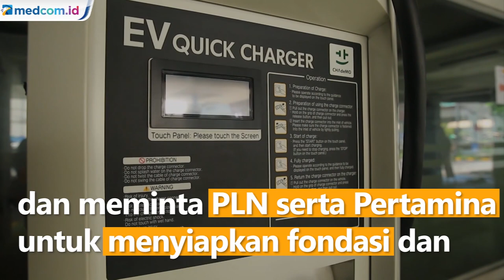Grand Design Transisi Energi, Jokowi: Transisi Energi Sudah Tak Bisa Tawar-Menawar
Dalam arahan kepada Jajaran Direksi dan Komisaris Pertamina dan PLN, presiden menyatakan arah kebijakan negara-negara besar akan menuju pemanfaatan Energi Baru Terbarukan (EBT). Karena itu, presiden ingin Indonesia tidak ketinggalan dan meminta PLN serta Pertamina untuk menyiapkan fondasi dan rencana transisi energi.

Presiden menjelaskan, jika energi bisa dialihkan ke sumber yang lebih hijau seperti, hydropower atau geothermal dan ditunjang penggunaan mobil listrik dan kompor listrik, banyak pihak yang akan dapat merasakan manfaatnya.